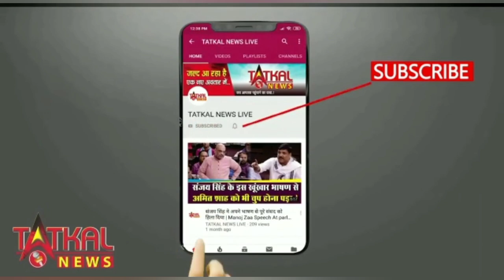IPL 2025 के ऑक्शन के दौरान इन खिलाड़ियों की हुई भारी भरकम दामों पर नीलामी, एक की कीमत सुन के तो दंग!